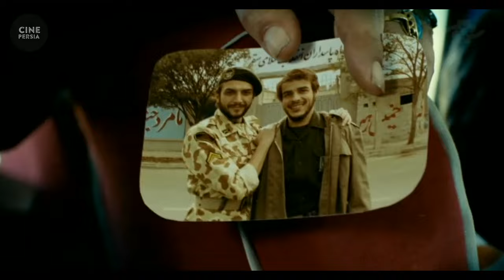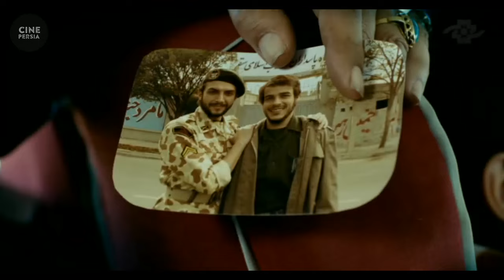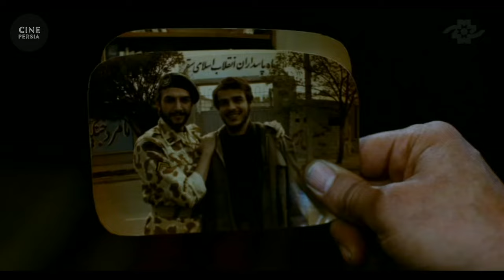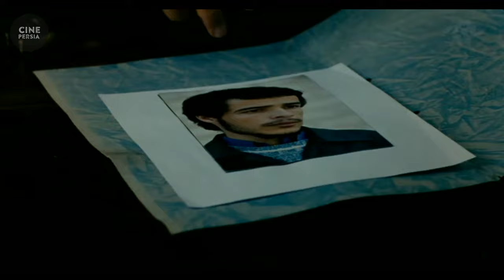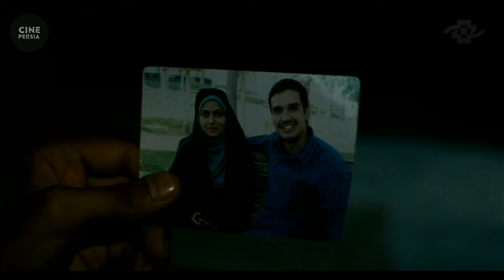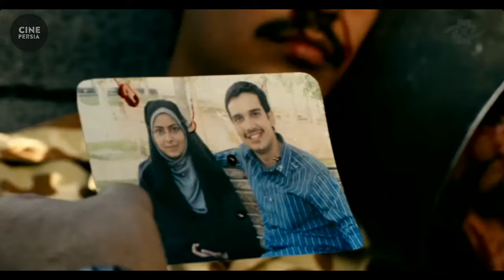🎬 فیلم ایرانی شور شیرین | زیرنویس فارسی | Film Irani Shoore Shirin 🎬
خلاصه داستان📍
داستان فيلم مقاطعي از زندگي شهيد کاوه، يکي از فرماندهان کردستان را به تصوير مي‌کشد.

🎬 فیلم ایرانی شور شیرین | رضا رویگری و جواد عزتی | Film Irani Shoore Shirin 🎬

لیست بازیگران 🔻
رضا رویگری, جواد عزتی,  احمد نجفی شوشتری , شبنم قلی خانی, پرديس افكاری